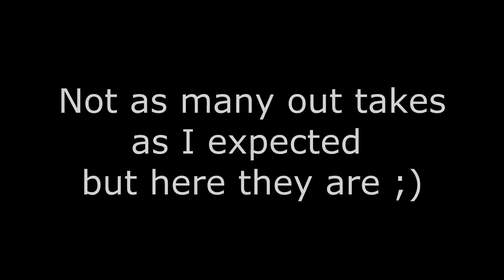effing nettles FPV - 250 miniquad Proximity flying round and through trees!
I got in touch with Craig aka MuttsMental through youtube, who is only about half an hours drive from me, so arranged to meet up to fly.

This small copse of tree's looked ideal to fly micro round, but had a few challenges, there was a reasonable sized pond in the centre which I really wanted to avoid landing in, also there were lots of gaps to fly under the trees from the front, but nowhere to fly out of the back, the only possible route required flying into a gap then corkscrewing round to the right and up to get out again, which when I walked into the gaps looked pretty tight but not impossible, so I figured I should give it a go.

Thanks to Craig for inviting me over to fly.

I stuck some dodgy witch hazel cream my wife suggested on my hand that got stung by nettles, still tingling though, but worth it for a great flight ;)

No RC range issues since moving the receiver to top deck, video seemed to work fine through all these tree's, I had a bit of snow flying round the back of the tree's low down, but still OK to fly by, flying under/through the tree's picture was crystal clear throughout!

I need to swap the plastic card over on my mobius protection plate as this one is broken at both front corners now, I might just use a spare lower cage plate as that looks plenty tough, and hopefully will be back in stock soon so I can get a fresh spare ordered.

Specs of my micro quad are:
FPV250 frame from hobbyking
FPV250X/QAV250 Diatone Cage fitted (from rotorgeeks.com)
Extra mobius protection top deck home made from 25mm M3 standoffs and a cut up old credit card.
RCX 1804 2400kv motors (cw and ccw) from banggood (frame holes slotted to fit as frame only goes down to 14mm bolt spacing, the rcx motors are 12.4mm bolt spacing - I've since got some great adaptor plates which I'd recommend as a very neat option.
Afro 12A ESC's from hobbyking
Gemfan 5x3 two bladed props from ebay (orange/black for orientation)
KK2 flight controller running RC911 v1.6++ firmware in SL Mixing flight mode, gains are 40, stick scaling 75 on cyclic.
Fatshark 5.8ghz video transmitter
ebay £8 pair circular polarised antenna (silver springy wire/90deg plug versions)
Fatshark 600TVL camera (for FPV view as no latency/delay)
Mobius camera for recording 720p 30fps wide high bit rate
3S 1300 nanotech 45-90C lipo - 6m30s flights
AR6110e receiver
AUW 537g